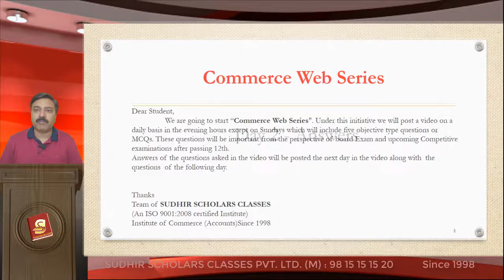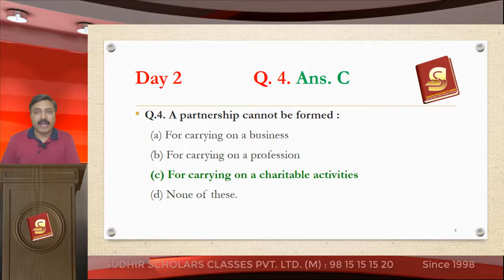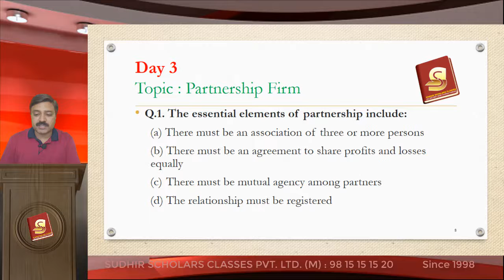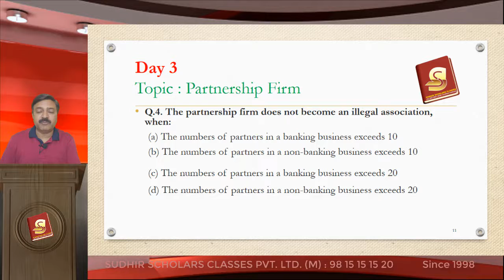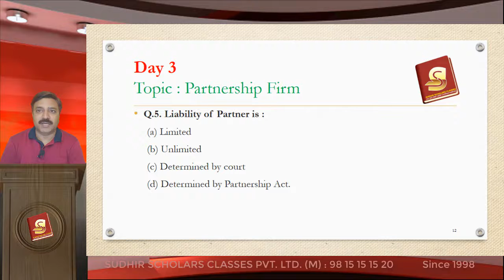10+2 CWS Day 3